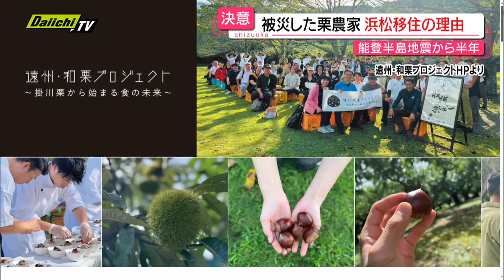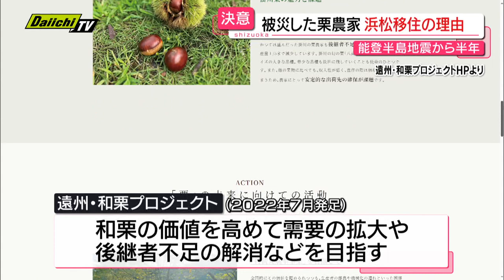【能登半島地震】発災から半年…被災地の復旧復興への取り組みが進む一方で静岡へ移住し再起を目指す人も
能登半島地震の発生から、7月1日で半年です。被災地で復旧復興への取り組みが進む一方で、静岡県内に移住し、再起を目指す人の姿もあります。